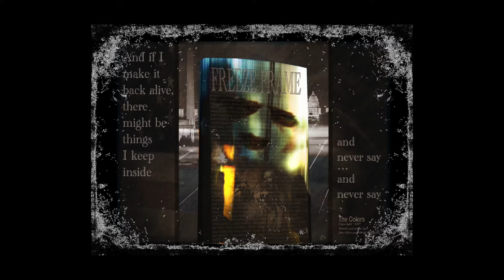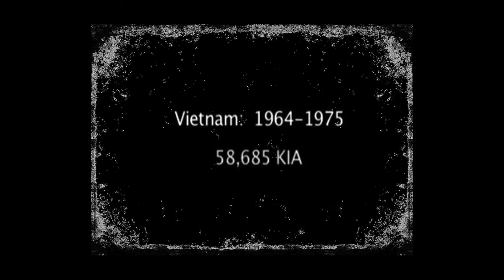The Colors by David Shugarts and Jim Allyn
Illustrated and produced by Denise "Sprite Lady" Musgrave.

"I should mention that I write songs in collaboration with my extremely talented musical friend, Jim Allyn, and one song we wrote is released and on iTunes, etc. It is called The Colors. We sat down to write it a couple of years ago with an honest desire to put ourselves in the boots of today’s soldier. It won best in its category in the only awards we entered (IAMA)." -- David Shugarts